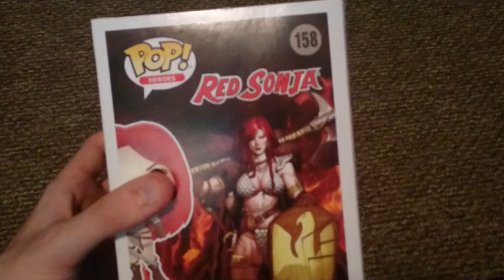Funko pop Red sonja blood splatter!!